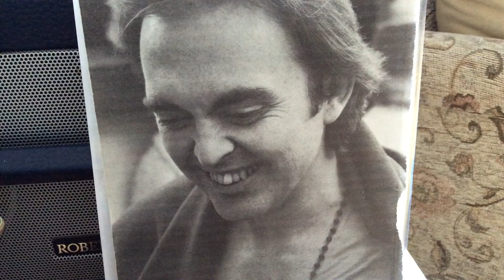The Wisdom of Understanding from KOL by Adi Da Samraj. vid.139